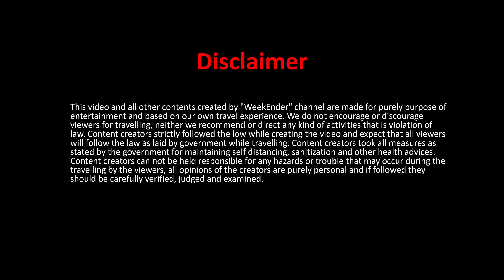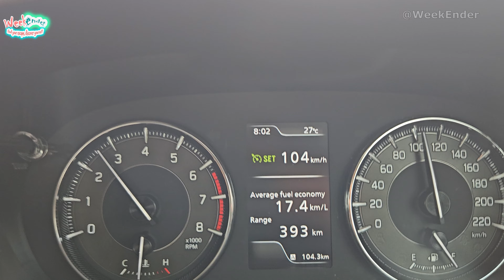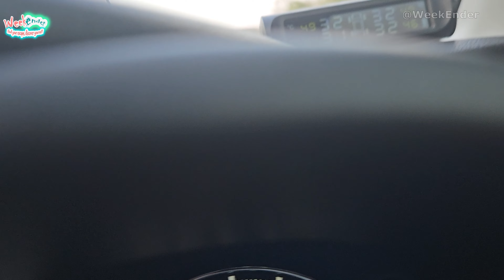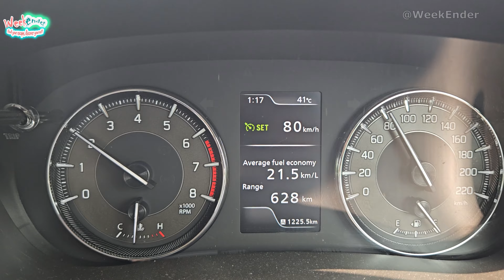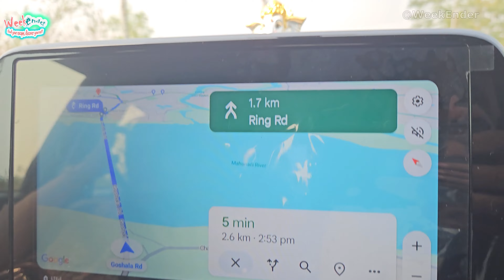Mumbai to Kolkata Drive (গাড়িতে মুম্বাই থেকে কলকাতা)| Cross-country Epic Roadtrip | Single episode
আমার আগের গল্প দেখুন

Mumbai to Lonar Lake Ajanta Elora Caves road trip | অজন্তা ইলোরা গুহা বাংলায় |Guided Tour| Ep-2

My Equipments

My Car Dash Cam
My 3-Axis Gimbal
My 2 nos Wireless Microphone with Charging Case
My USB Condenser Mic for PC
My 35 Ltrs Large Laptop Backpack :
My 3-in-1 Led Light
My Laptop Tabletop Stand
My 3+1 Power Strip
My Travel Duffle bag
My Bluetooth Wireless in Ear Earphones
My Tripod Stand with Flash Light 1.6 Meter
My Solar External TPMS Car Tyre Pressure Monitoring System
My Car Duster

বাহন  : মারুতি সুজুকি ব্যালেনো আলফা MT (২০২৩ মডেল)
সারথী : আমি
যাত্রী : ২ জন বড়ো , ২ জন কিশোরী
লটবহর : এতো যে আরেকটা জলের বোতল নেওয়ারও জায়গা ছিল না।
দূরত্ব : কম বেশি ১৯০০ কিমি
যাত্রার তারিখ : ১ জুন ২০২৪
রাত্রিবাস  ১. হোটেল ফ্লোরেট ইন, ভিলাই , ছত্তিশগড় ( ১০০০কিমি )
              ২. OTDC পান্থনিভাস কেওনঝার, ওড়িশা  ( ++ ৫১৬ কিমি)

খরচের হিসাব :
পেট্রল খরচ : ~৯৫০০ ( ২১.6 কিমি / লিটার )
টোল ট্যাক্স : ৩১০০
Toll Plaza Debit Amount
 Arjunalli toll plaza 140
 Samriddhi Mahamarg 1080
 NAGPUR BYPASS CHECK TOLL PLAZA 150
 MTP 65
 Sendurwafa toll plaza 105
 TTP 120
 Durg Bypass 75
 Mandir Hasaud Toll 65
 Dhank Toll Plaza 170
 Chhuhipali Toll Plaza 125
 Unknown 15
 Sambalpur Baragarh Tollways 155
 Unknown 75
Unknown 140
 Unknown 60
 Unknown 105
 Unknown 90
 Balibhasa Toll Plaza 90
 Debra toll plaza 80
 Jaladhulagori toll plaza 130
 Rajchandrapur Toll Plaza 65
  3100

হোটেল  ১. হোটেল ফ্লোরেট ইন, ভিলাই , ছত্তিশগড়  : ২৮০০
            ২. OTDC পান্থনিভাস কেওনঝার, ওড়িশা   : ২১০০
খাওয়ার খরচ : ~ ৪০০০
সর্বমোট : ~ ২১৫০০
উপসংহার :
 আমাদের মুম্বাই কলকাতা on-road time (১৪+৯.২০+৭.২০) = ~৩০.৩ ঘন্টা ( প্রতিদিন লাঞ্চ + ৪/৫ টে চা / স্নাক্স / টিফিন স্টপ নিয়ে ), বাকি সময়টা আমরা হোটেলে কাটিয়েছি।
 আমাদের সুজুকি ব্যালেনো ৪৪ ডিগ্রি গরমে,৪ জন আরোহী আর প্রচুর মালপত্র সমেত সবসময় AC চালিয়েও ২১.৬ মাইলেজ দিয়েছে, আমি রাস্তায় পেট্রোল নিয়েছি ~৮৫০০ আর কিছু আগে ছিল, মোটামুটি  ~৯৫০০খরচ হয়েছে  যা আমার অনুমানের থেকে অনেক কম।
 মুম্বাই থেকে কলকাতা ২ টি রুটে  ট্রাভেল করা যায়
১. মুম্বাই -নাগপুর -রায়পুর - সম্বলপুর-খড়্গপুর - কলকাতা  : ~১৯০০ কিমি
২. মুম্বাই - পুনে -সোলাপুর-হায়দ্রাবাদ -বিজয়ওয়াড়া-বিশাখাপত্তনম-ভুবনেশ্বর- কলকাতা : ~২২০০ কিমি
মুম্বাই -নাগপুর সমৃদ্ধি মহামার্গ (৬৩০ কিমি , ভারতের সবচেয়ে লম্বা সক্রিয় এক্সপ্রেসওয়ে) আমাদের প্রথম দিনের যাত্রার সময় অনেক কমিয়ে দিয়েছিলো।
 সময় মেনে চললে আর লম্বা ড্রাইভ অসুবিধে না হলে, মুম্বাই কলকাতা ২ দিনে ( ১ রাত হোটেলে কাটিয়ে) চলে আসা সম্ভব, আমার তাই প্ল্যান ছিলো।
প্রথম দিন মুম্বাই -রায়পুর
দ্বিতীয় দিন রায়পুর - কোলকাতা
সেক্ষেত্রে দুদিনই সকালে ৪ / ৪.৩০ এর মধ্যে বেরোলে ভালো
 আমরা মুম্বাই থেকে কলকাতা ট্রাভেল করেছি তবে কোনো জায়গায় ঘুরতে যাইনি।  এই রাস্তায় প্রচুর ভালো ভালো ঘোরার জায়গা আছে।  সব বলতে গেলে অনেক লম্বা লিস্ট হয়ে যাবে।  তবুও কিছু  দিচ্ছি
o মহারাষ্ট্র  : নাসিক, ঔরঙ্গাবাদ (সম্ভাজি নগর ), লোনার লেক , নাগপুর
o ছত্তিশগড় : চিত্রকোট জলপ্রপাত, তিরথগড় জলপ্রপাত, কাঙ্গের ঘাটি জাতীয় উদ্যান
o ওড়িশা : সম্বলপুর ( হীরাকুদ ড্যাম , সমলেশ্বরী মন্দির ), কেওনঝার, বাংরিপোসি
o ঝাড়খণ্ড : চাইবাসা, ঘাটশিলা, জামশেদপুর